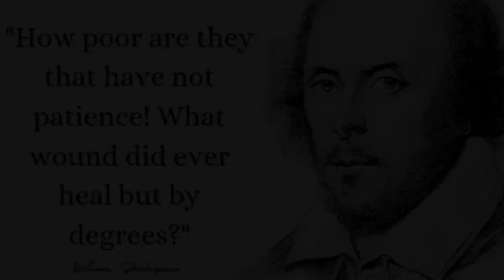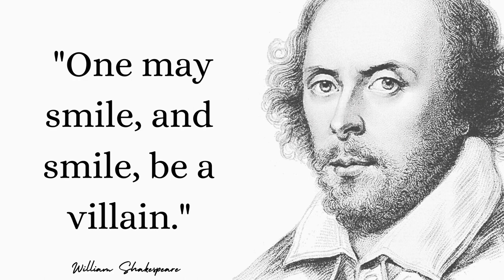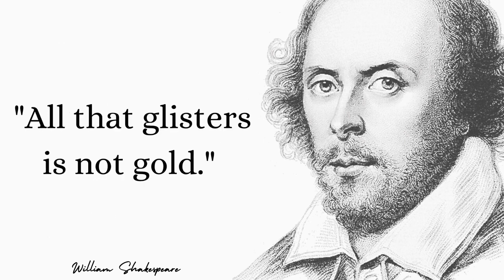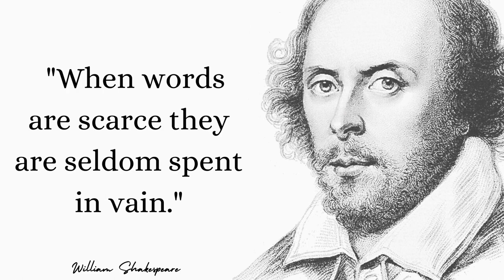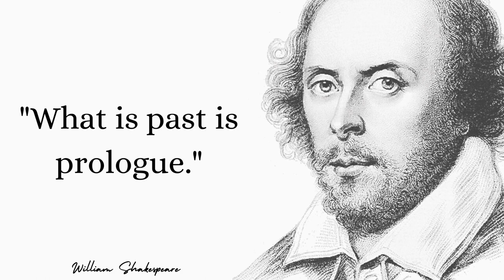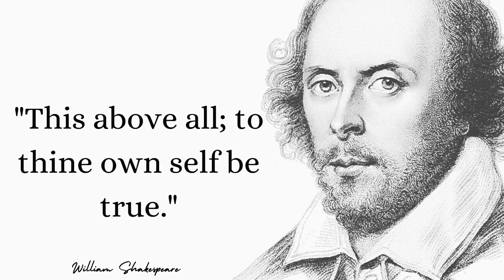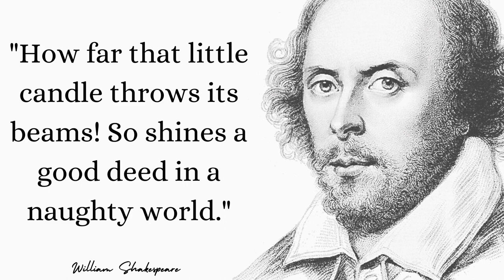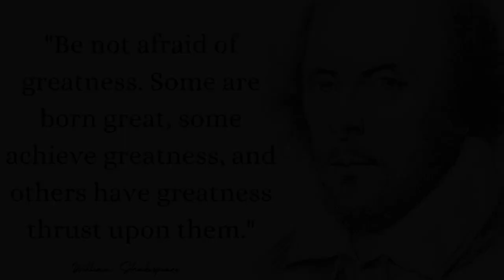William Shakespeare Quotes| Advices from William Shakespeare| Best Quotes of William Shakespeare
In this video, you'll FIND the best quotes of William Shakespeare.
I will keep you updated with the famous quotes said by legends of the world and for this you have to subscribe to my channel. so please subscribe to my channel and enjoy my videos!

William Shakespeare (bapt. 26 April 1564 – 23 April 1616)[a] was an English playwright, poet and actor. He is widely regarded as the greatest writer in the English language and the world's greatest dramatist.[2][3][4] He is often called England's national poet and the "Bard of Avon" (or simply "the Bard").[5][b] His extant works, including collaborations, consist of some 39 plays,[c] 154 sonnets, three long narrative poems, and a few other verses, some of uncertain authorship. His plays have been translated into every major living language and are performed more often than those of any other playwright.[7] He remains arguably the most influential writer in the English language, and his works continue to be studied and reinterpreted.
Shakespeare was born and raised in Stratford-upon-Avon, Warwickshire. At the age of 18, he married Anne Hathaway, with whom he had three children: Susanna and twins Hamnet and Judith. Sometime between 1585 and 1592, he began a successful career in London as an actor, writer, and part-owner of a playing company called the Lord Chamberlain's Men, later known as the King's Men. At age 49 (around 1613), he appears to have retired to Stratford, where he died three years later. Few records of Shakespeare's private life survive; this has stimulated considerable speculation about such matters as his physical appearance, his sexuality, his religious beliefs and whether the works attributed to him were written by others.[8][9][10]

Shakespeare produced most of his known works between 1589 and 1613.[11][12][d] His early plays were primarily comedies and histories and are regarded as some of the best works produced in these genres. He then wrote mainly tragedies until 1608, among them Hamlet, Romeo and Juliet, Othello, King Lear, and Macbeth, all considered to be among the finest works in the English language.[2][3][4] In the last phase of his life, he wrote tragicomedies (also known as romances) and collaborated with other playwrights.

Many of Shakespeare's plays were published in editions of varying quality and accuracy in his lifetime. However, in 1623, two fellow actors and friends of Shakespeare's, John Heminges and Henry Condell, published a more definitive text known as the First Folio, a posthumous collected edition of Shakespeare's dramatic works that included all but two of his plays.[13] Its Preface was a prescient poem by Ben Jonson that hailed Shakespeare with the now famous epithet: "not of an age, but for all time".[13]

Shakespeare's first plays were written in the conventional style of the day. He wrote them in a stylised language that does not always spring naturally from the needs of the characters or the drama.[192] The poetry depends on extended, sometimes elaborate metaphors and conceits, and the language is often rhetorical—written for actors to declaim rather than speak. The grand speeches in Titus Andronicus, in the view of some critics, often hold up the action, for example; and the verse in The Two Gentlemen of Verona has been described as stilted.
However, Shakespeare soon began to adapt the traditional styles to his own purposes. The opening soliloquy of Richard III has its roots in the self-declaration of Vice in medieval drama. At the same time, Richard's vivid self-awareness looks forward to the soliloquies of Shakespeare's mature plays.[196][197] No single play marks a change from the traditional to the freer style. Shakespeare combined the two throughout his career, with Romeo and Juliet perhaps the best example of the mixing of the styles.[198] By the time of Romeo and Juliet, Richard II, and A Midsummer Night's Dream in the mid-1590s, Shakespeare had begun to write a more natural poetry. He increasingly tuned his metaphors and images to the needs of the drama itself.

Shakespeare's standard poetic form was blank verse, composed in iambic pentameter. In practice, this meant that his verse was usually unrhymed and consisted of ten syllables to a line, spoken with a stress on every second syllable. The blank verse of his early plays is quite different from that of his later ones. It is often beautiful, but its sentences tend to start, pause, and finish at the end of lines, with the risk of monotony.[199] Once Shakespeare mastered traditional blank verse, he began to interrupt and vary its flow. This technique releases the new power and flexibility of the poetry in plays such as Julius Caesar and Hamlet.